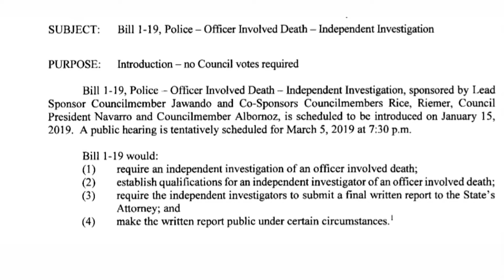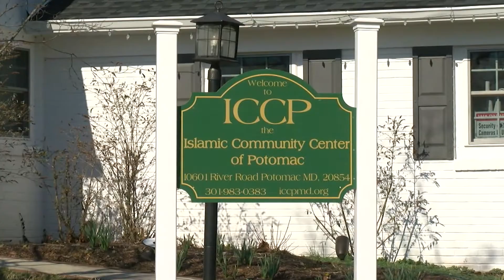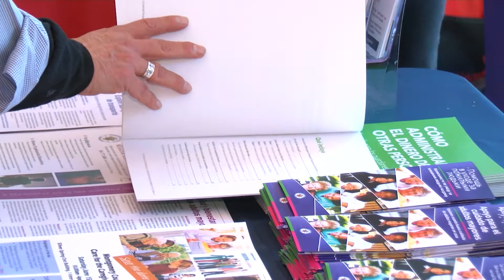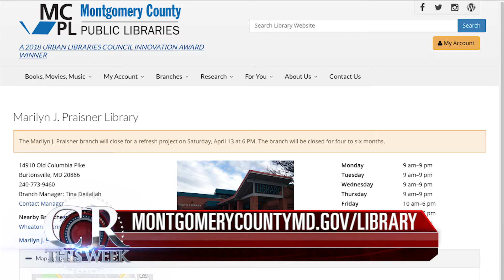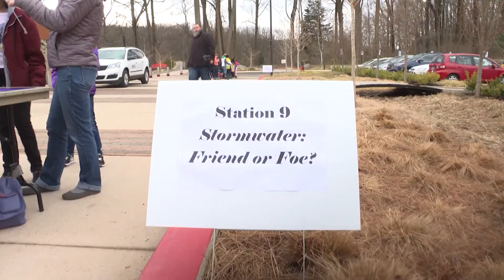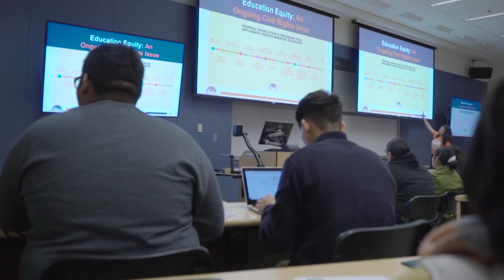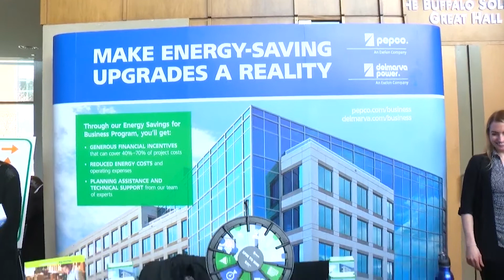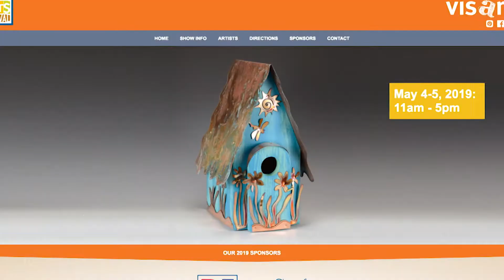County Report This Week Episode 466 March 29, 2019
Anqoinette Crosby Hosts County Report This Week. On This Episode: The Council's public safety committee discuss a bill about transparency in officer-involved deaths, a forum explains resources for older adults in diverse racial, ethnic & LGBTQ communities, Montgomery County Public Libraries offer free seminars about money management, the County launches a homeless information line, MCPS students celebrate World Water Day, and the Montgomery County Energy Summit is on April 3.